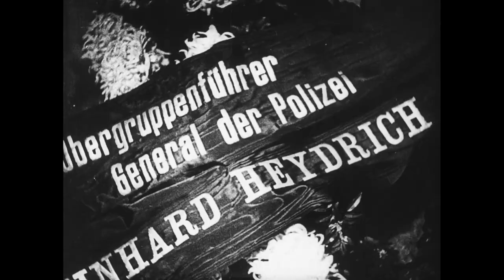Pohřeb novináře Karla Lažnovského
Datum vzniku: 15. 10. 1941

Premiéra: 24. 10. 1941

Zdroj: UFA Praha 1941, č. 2

Popis: Šot zachycuje monstrózní pohřeb proněmeckého novináře Karla Lažnovského 15. října 1941 v Malé obřadní síni Krematoria hlavního města Prahy na Královských Vinohradech. Lažnovský zemřel 10. října 1941 v souvislosti s tzv. chlebíčkovou aférou, během níž podlehl otravě z obložených chlebíčků na recepci u předsedy vlády Aloise Eliáše. Jeho úmrtí bylo nacistickou propagandou označeno za politickou vraždu. Mezi smutečními hosty je vedoucí kulturně politického oddělení Úřadu říšského protektora Karl von Gregory, členové protektorátní vlády, zástupci Vládního vojska i všech protektorátních úřadů. K rakvi je kladen smuteční věnec od zastupujícího říšského protektora Reinharda Heydricha. Smuteční řeč pronáší ministr školství a lidové osvěty Emanuel Moravec.